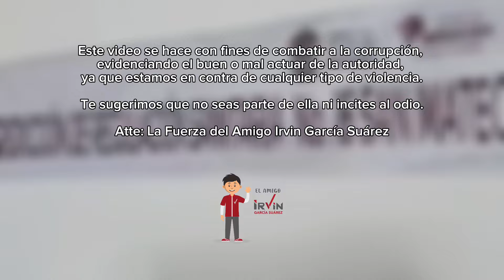Rodrigo N N inspector de la Jurisdicción sanitaria nos quiso extors!0nar ❌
Rodrigo N N inspector de la Jurisdicción de Regulación sanitaria No. 16 SanMateoAtenco Edomex nos quiso extors!0nar ❌